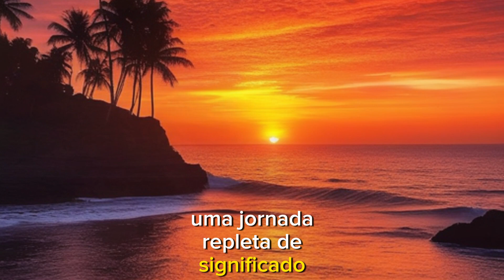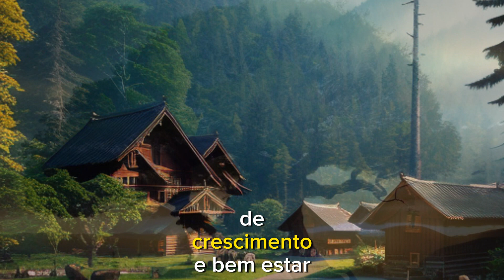Riqueza na vida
Descubra o verdadeiro significado de enriquecer a vida neste vídeo inspirador! Fuja da busca exclusiva por posses materiais e explore a importância de experiências, conexões e crescimento pessoal. Valorize as pequenas alegrias, cultive a gratidão e construa relacionamentos significativos. Invista na educação contínua, expandindo suas perspectivas e adquirindo habilidades valiosas. Lembre-se, o verdadeiro enriquecimento está em impactar positivamente a vida dos outros. Venha conosco nessa jornada em direção a uma vida plena e abundante, onde cada escolha é um investimento no seu bem-estar e no bem-estar daqueles ao seu redor. Avance com determinação e deixe a busca pelo enriquecimento guiar seus passos!